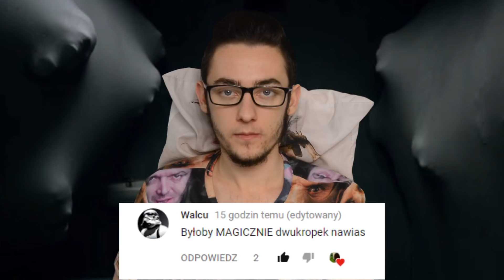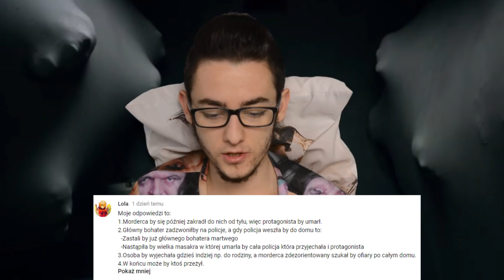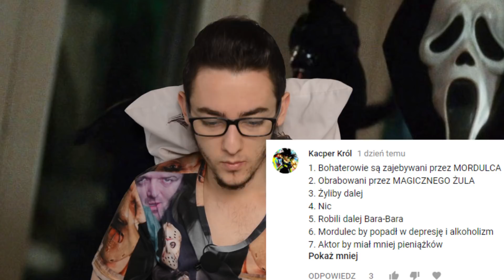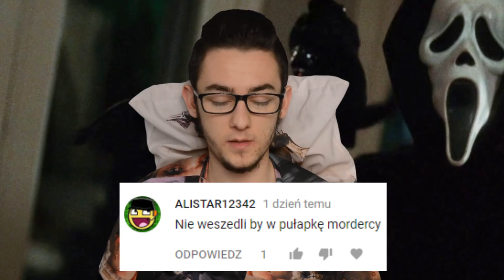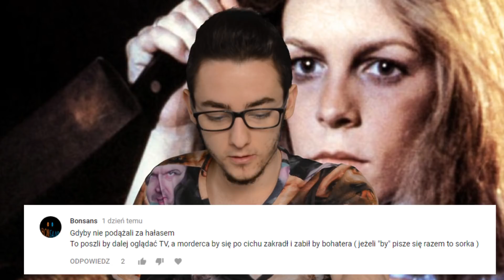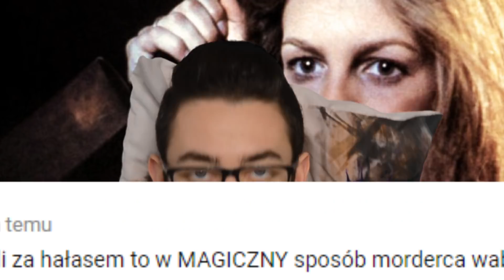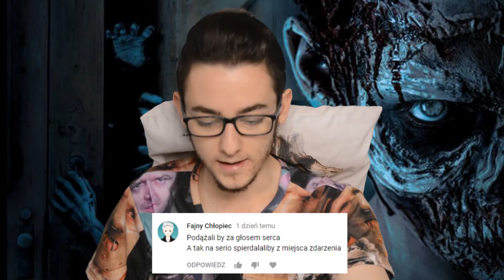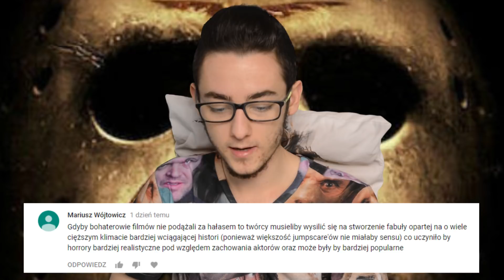Co by było gdyby...#8 - Bohaterowie nie podążali za hałasem?